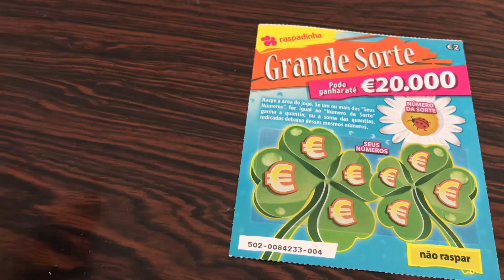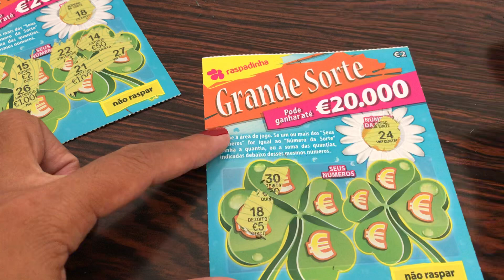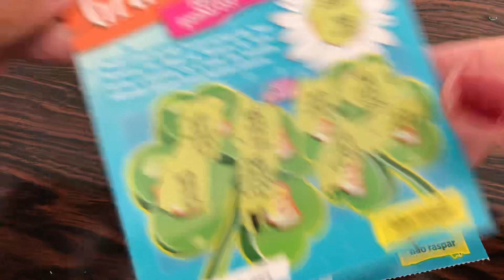Portugal lottery tickets grande sorte